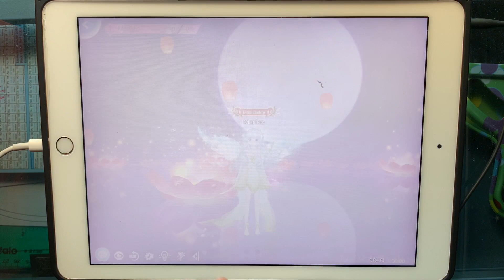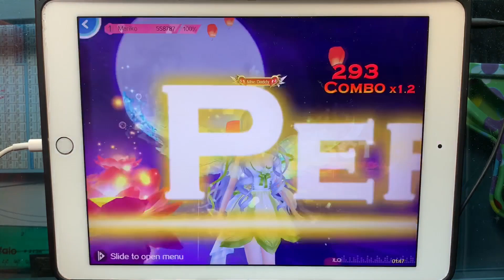Sweet Dance: SOLO by Jennie (Blackpink) [Bubble][Hard8][ASP] ft. hands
Screen recording of Sweet Dance
Final Score: 558787
Total Combo: 292